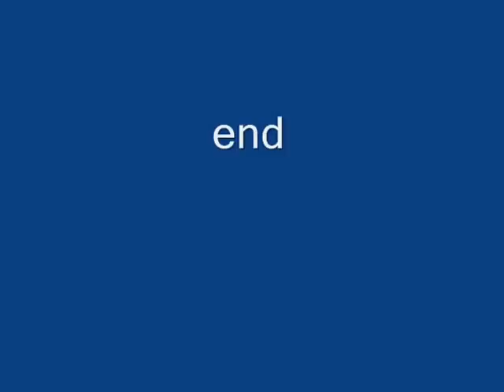Wild Turkeys Visit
A large family group of wild turkeys arrives for a late afternoon visit. There are at least 6 adult females and 8 or more babies, some bigger than others.